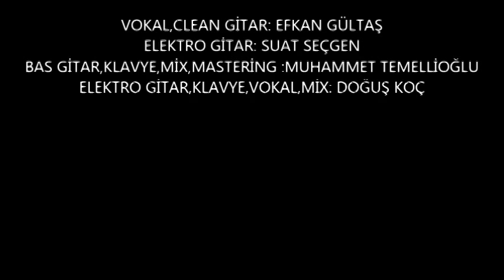Flört- Dün TRT'de İzledim Cover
Voka,clean gitar: efkan gültaş
Elektro gitar : suat seçgen
Bas gitar,klavye : muhammet temellioğlu
Elektro gitar.vokal.klavye : doğuş koç

mix, mastering: muhammet temellioğlu,doğuş koç